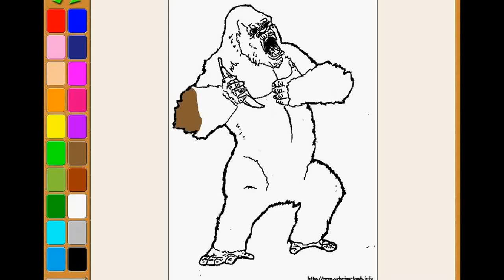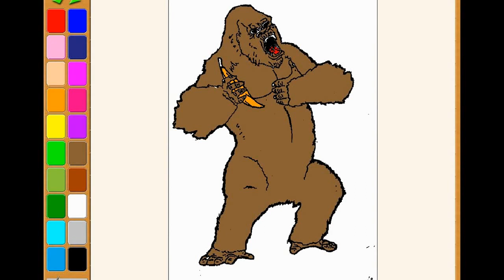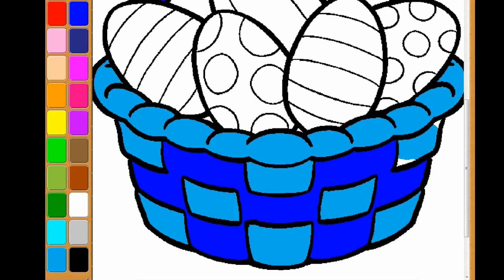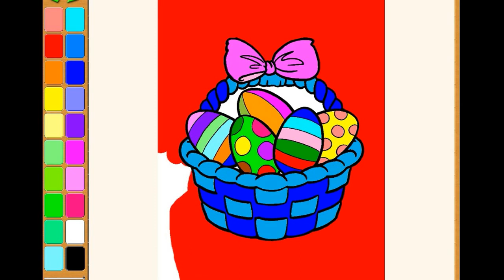How to Draw Kingkong Movie Coloring Book Video for Kids Fun Arts